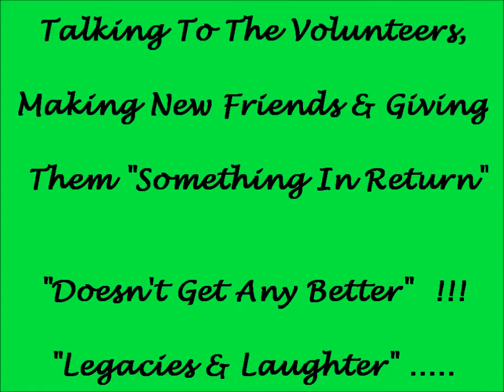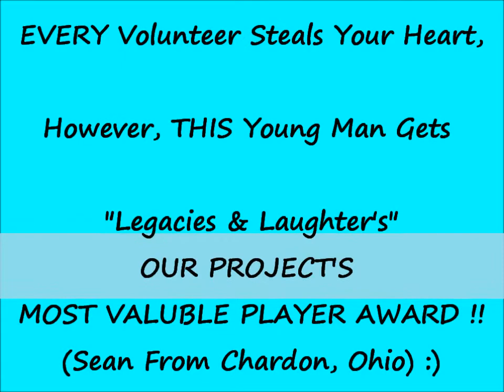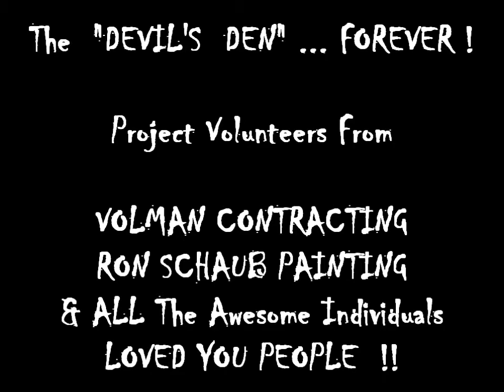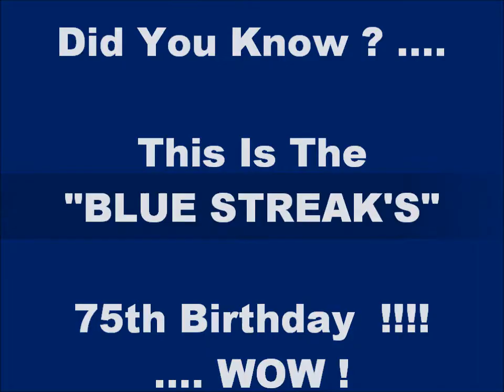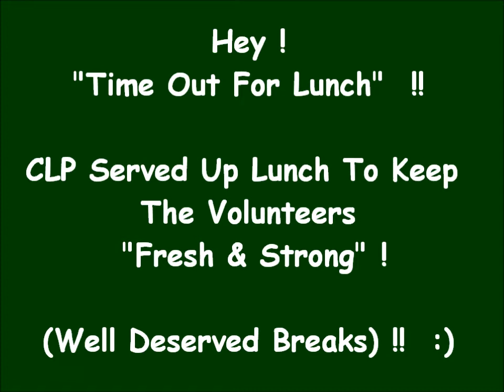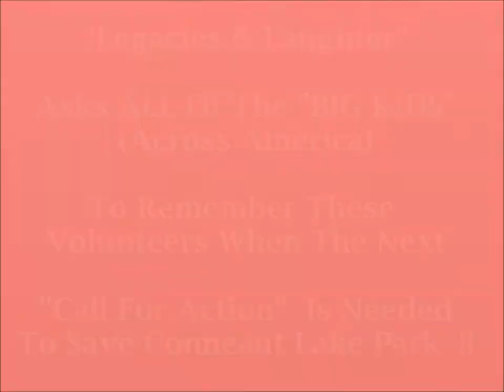"Legacies & Laughter's" Week With Conneaut Lake Park Volunteers!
The "Call For Action" Came From Conneaut Lake Park For Help & Volunteers.
"Legacies & Laughter" Answered With Volunteers, Give-A-Ways, Promotions, & On-Site Support. Joining Visid Productions & The Travel Channel In Helping To Do Our Part To In Helping Saving Conneaut Lake Park. Denny Cascio :)